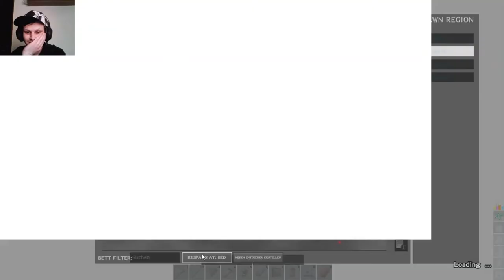ATLAS #2 Tierhaut für die Schmiede